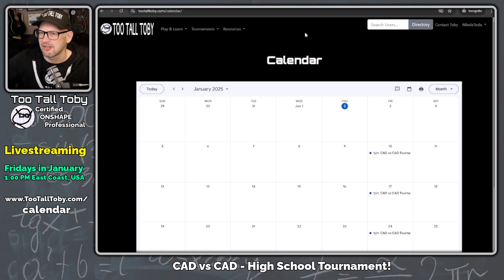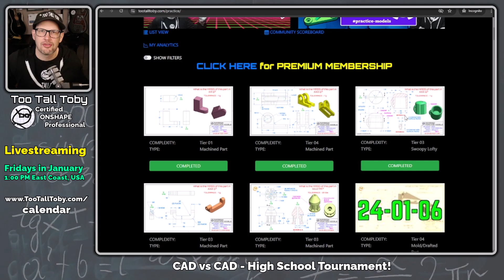High School CAD vs CAD Tournament - Le Grand High School - Onshape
Join us Jan 10th for the upcoming CAD vs CAD speedmodeling tournament!

3DCONNEXION
3Dconnexion designs powerful, research-based ergonomic hardware and smart, easy-to-use software that combine seamlessly to make working in the world’s most popular CAD applications and 3D environments fast, comfortable and fun.

Empower the next generation of CAD professionals! Your donation will go directly toward event costs, including prizes, equipment, and supporting students as they explore the world of 3D CAD.